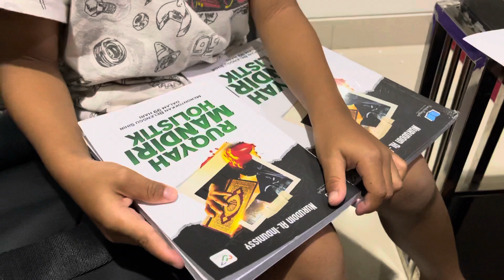PO BUKU RUQYAH MANDIRI UNAI - SALMAN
PO2 BUKU RUQYAH MANDIRI HOLISTIK
Alhamdulillah. Pemesanan tahap 1 sudah selesai (habis 1000) hanya dalam 4 jam. Selanjutnya masuk PO2. Pemesanan hanya di group, agar terpantau.

Silahkan masuk ke group baru di Dan lakukan pemesanan dengan format

Nama:
Jumlah buku:
Alamat details:
Hp:

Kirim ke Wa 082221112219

Harga 70rb
Harga pre-order 50rb
Pengiriman dari JNE DEPOK

BSI UNAI
Ex Bank Syariah Mandiri
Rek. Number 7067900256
A.N Nuruddin Al Indunissy
Alamat: Kantor Cabang Sukabumi, Jawa Barat